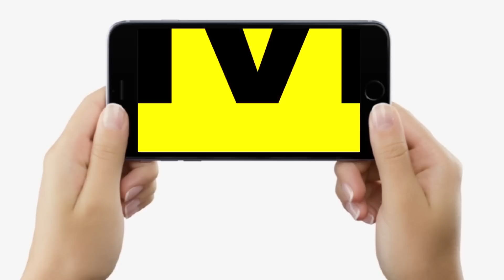Nitish Kumar ने Bihar के युवाओं के लिए किया बड़ा ऐलान, Police में होने जा रही हजारों पदों पर बहाली